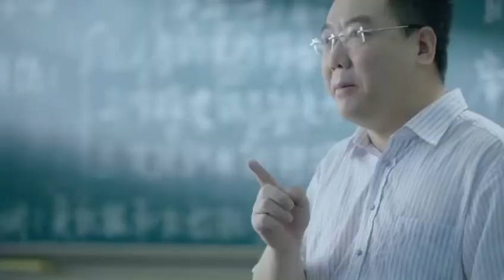Southwest petroleum university